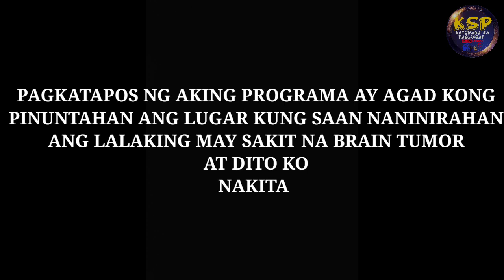TATAY NILA LANTANG GULAY | KAILANGAN NILA NG PAGKAIN